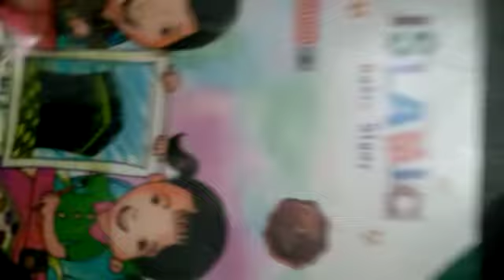Prep _Islamic Study _pg no 6_ 24 June 2020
Prep _Islamic Study _pg no 6